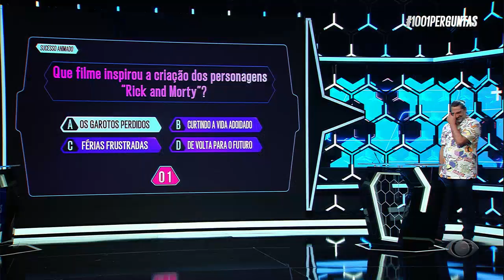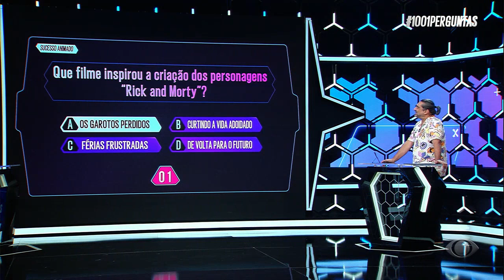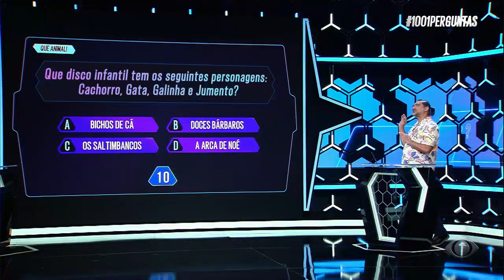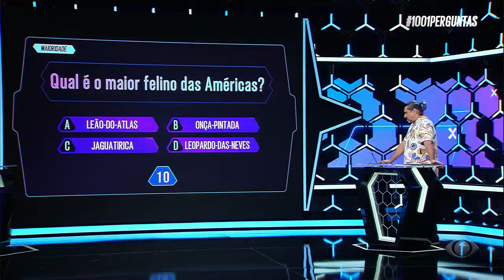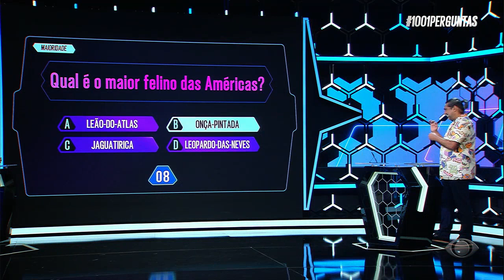1001 Perguntas - 18/04/2022 - A Resposta Certa